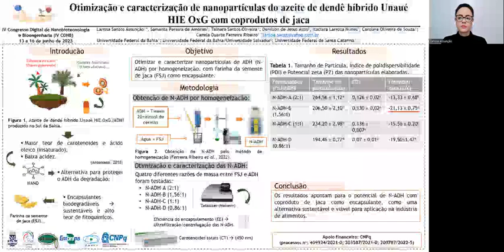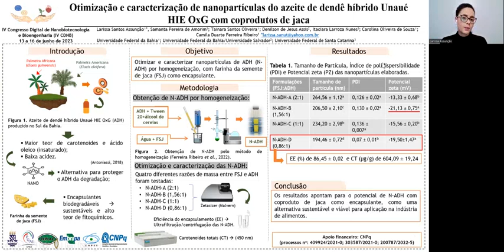Nanoalimentos / Nanofood - Larissa Santos Assunção